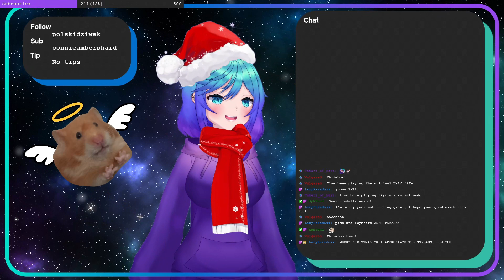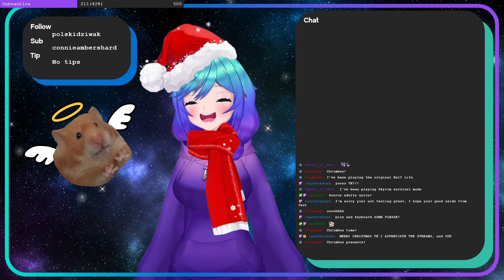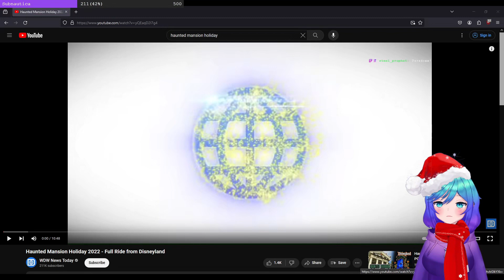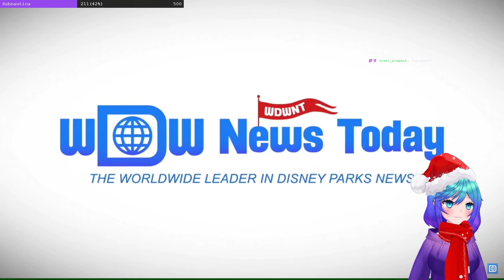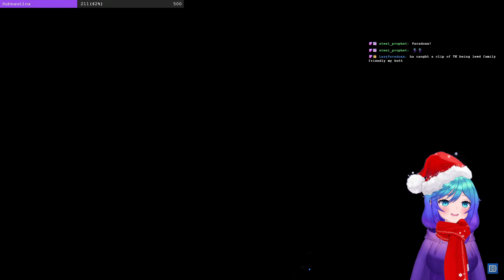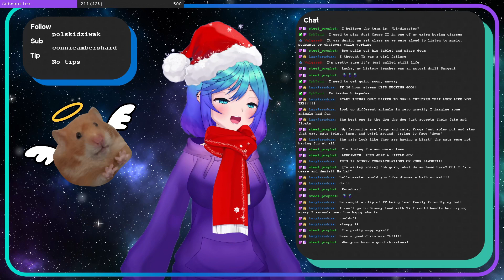MERRY CHRISTMAS, FROM DISNEY - TK plays MCParks - Christmas [VOD]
Celebrated the stream before Christmas exploring the decorated Disney Parks in MCParks!

Danny Evo & potatofries – The Stars [Bass Rebels]
Song - youtu.be/G6EAc3rSUxY
Download / Stream - bassrebels.co.uk/TheStars